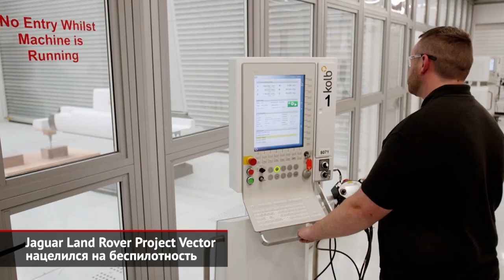Беспилотный Jaguar Land Rover Project Vector и новые фотографии Kia Sorento | Новости с колёс №779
Марки Jaguar и Land Rover представили совместный концепт Project Vector. Притом разработкой проекта занимались не инженеры британских марок, а специалисты Национального центра автомобильных инноваций.
Марка КИА продолжает раскрывать новый Соренто по частям. Сейчас корейская марка решила официально рассказать о двигателях.